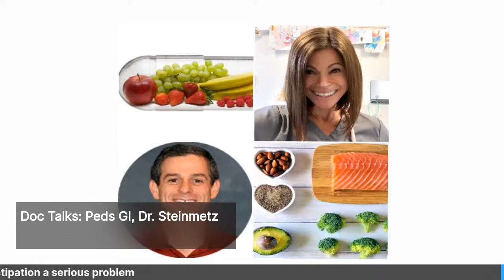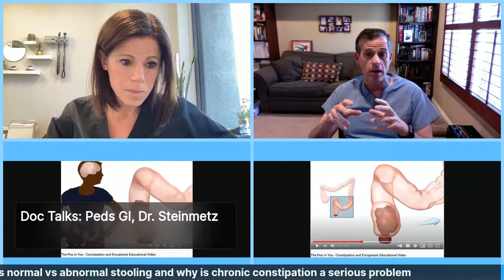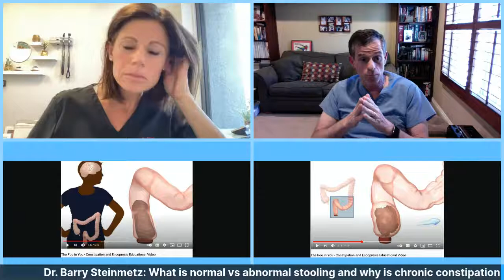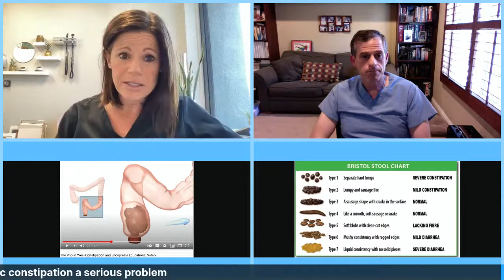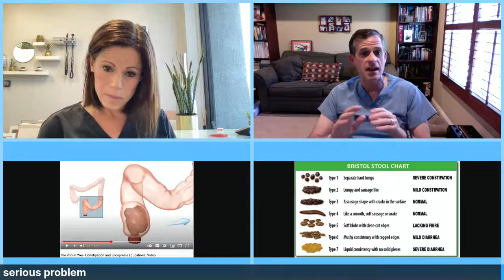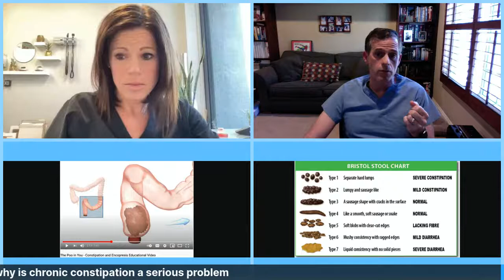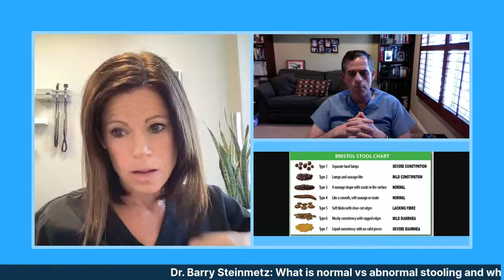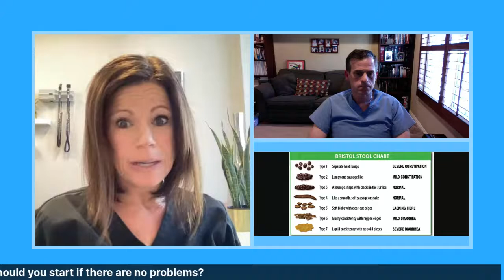Doc Talks Episode 4: Pediatric Gastroenterology with Dr. Barry Steinmetz MD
• Normal vs abnormal stooling and why chronic constipation a serious problem
• Probiotics, should you start if there are no problems?
• Reflux, why it happens and when to get help
• Anxiety and stomach aches, a physiological explanation and tips for parents to manage them
• Diarrhea, how to manage it and when to get help